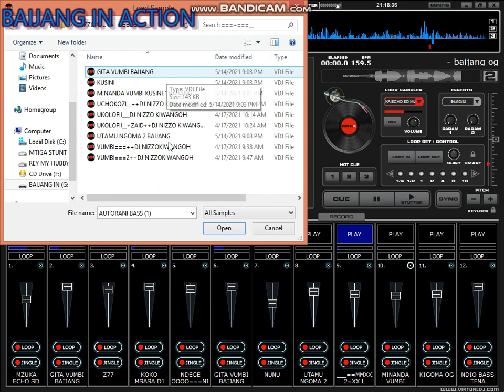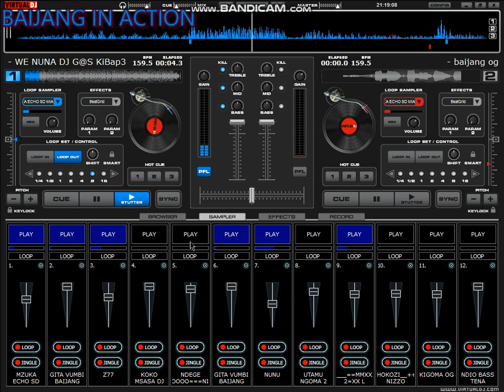TIMUA VUMBI MINANDA 0765270800